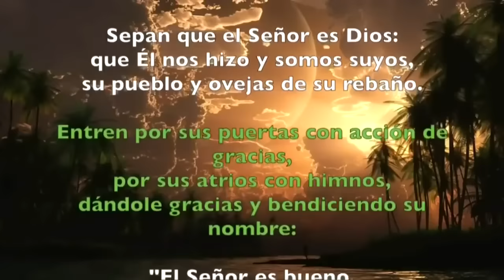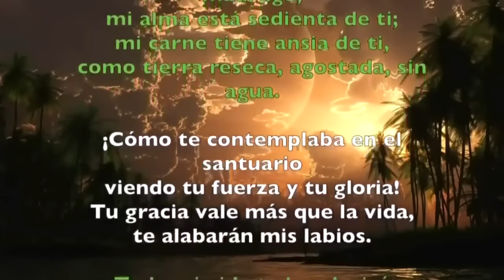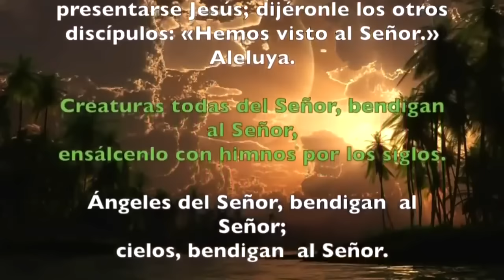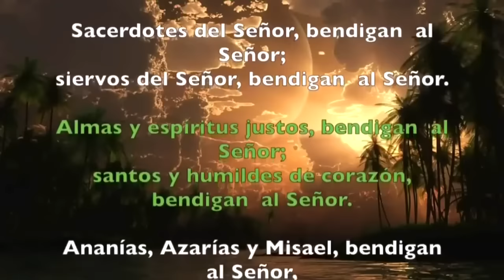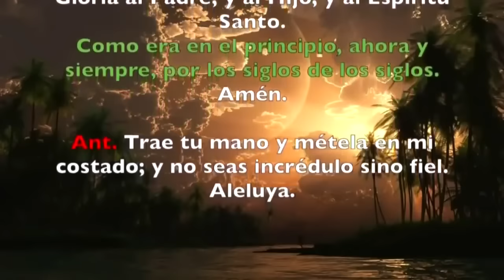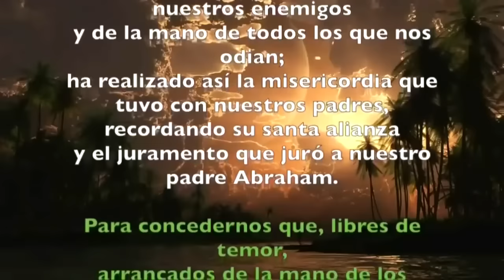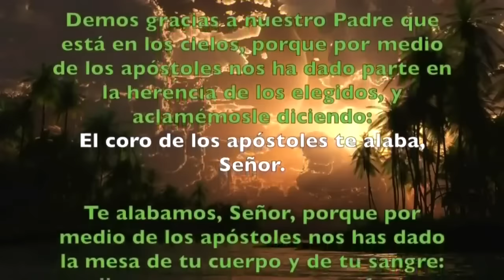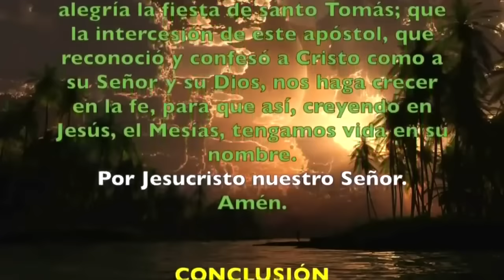Oracion de la mañana (Laudes), FIESTA Santo Tomas, Apostol| cathopray